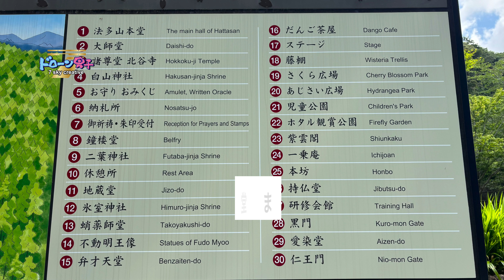法多山 尊永寺【空から見る行き方を大公開】静岡県ドローン男子空撮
「静岡県袋井市にある法多山 尊永寺」
行った気分になれる行き方を大公開いたします！
1.仁王門→だんご茶屋付近まで（８分）
2.だんご茶屋付近→本堂（仁王門から本堂までは15分）
3.映えスポットがいっぱいのルートから本堂まで。
●静岡県袋井市【法多山 尊永寺のあじさいとアンブレラ】ドローン男子空撮

『SNS』
●twitterドローン男子